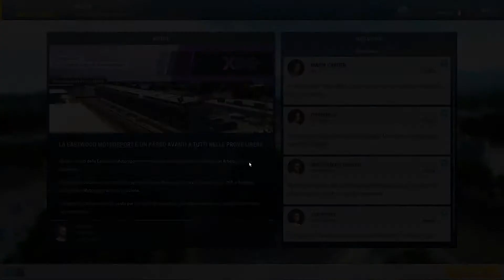MULTE A MILANO | Motorsport Manager Gameplay Ita #4